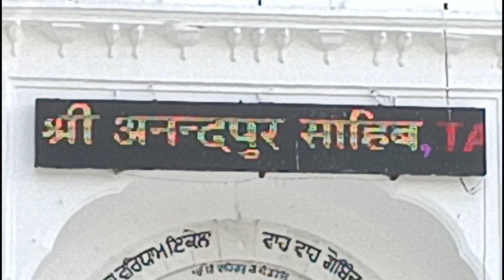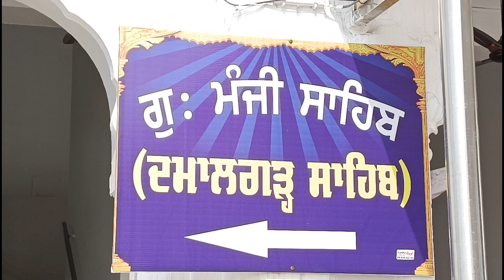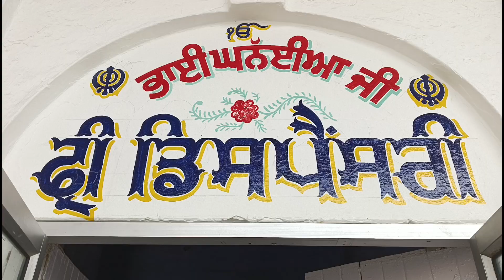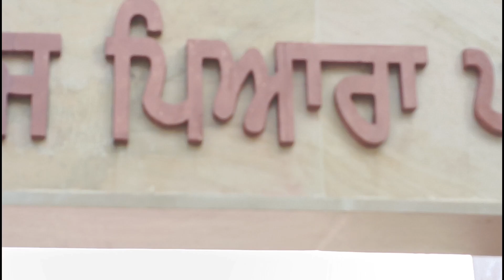ਸ੍ਰੀ ਅਨੰਦਪੁਰ ਸਾਹਿਬ ਵਿਰਾਸਤ ਏ ਖਾਲਸਾ vlog ਸ੍ਰੀ ਅੰਮ੍ਰਿਤਸਰ ਸਾਹਿਬ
darmik vlog
vlog